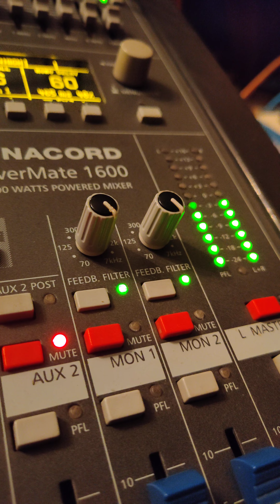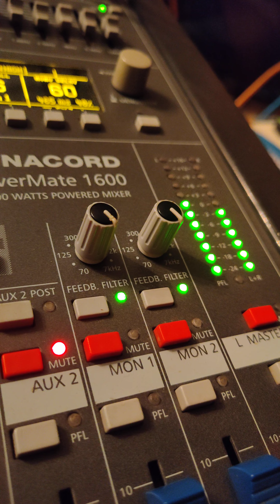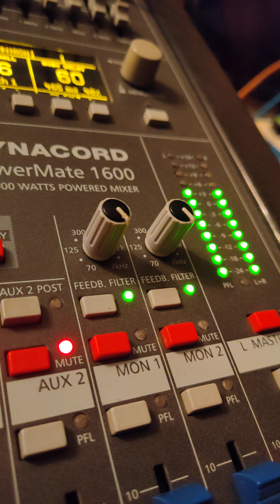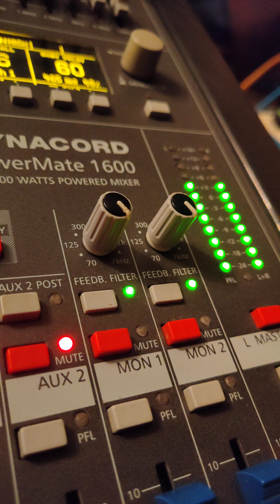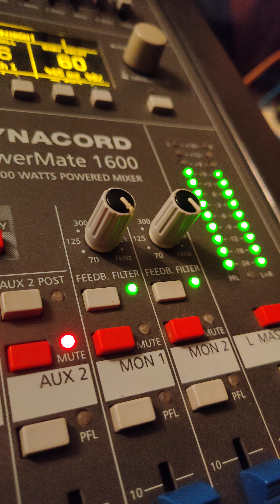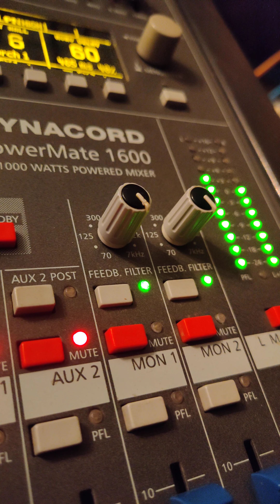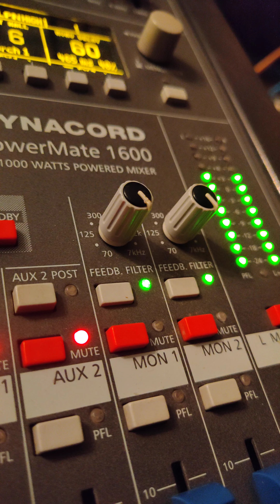Ay Veten Oglu - Tovuz toyu